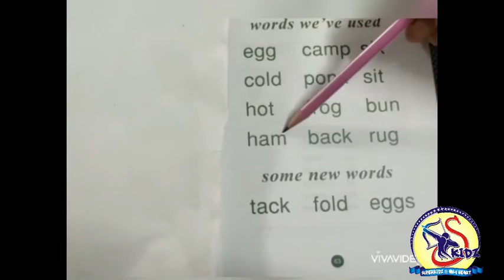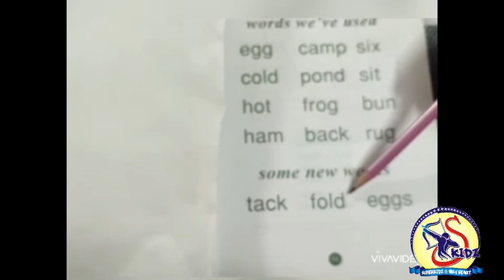Ants at The Camp Part 5 Class KG FITZROY READERS Superkidz @ Holy Heart